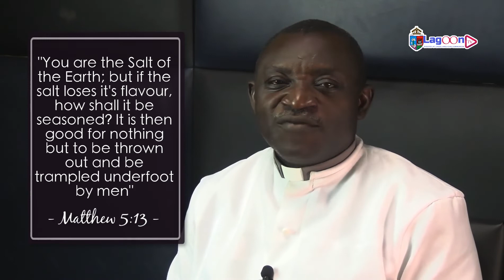Diocese of Lagos - 2020 Lenten Diet Day 14 - Manifestation of the Kingdom: Salt of the Earth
Join The Venerable Niyi Agesin as he teaches us on the topic for today “Manifestation of the Kingdom: Salt of the Earth”

The Video series is designed to give us an opener into the Bible study topic for the day. So get to the closest parish of the Diocese of Lagos (Anglican Communion) between 5pm-7pm to join in the expansive study of the Word. The General theme is KINGDOM MANIFESTATION.

In the mean time, you will be notified everyday of the video capturing the topic of the Day's Study on LagoonTV. We promise you will be blessed.